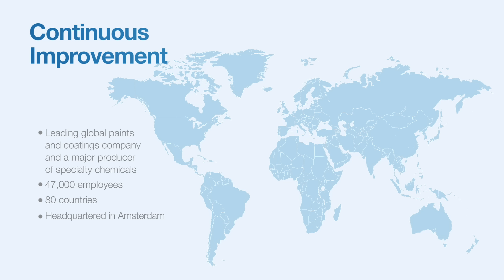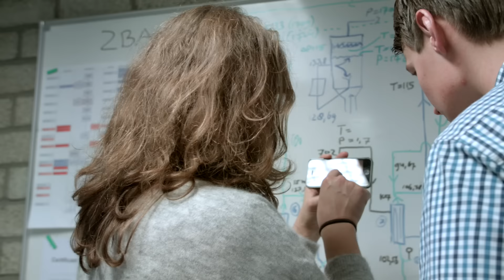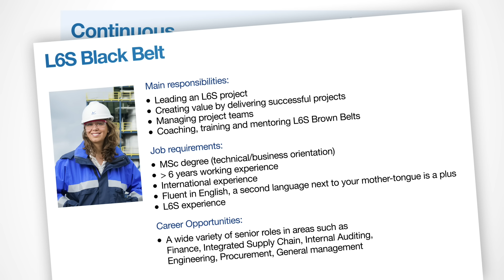Als L6S Black Belt bij AkzoNobel werk je aan continue verbetertrajecten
Ozlem Tezgoren is L6S Black Belt en werkt bij AkzoNobel aan continue verbetertrajecten. Haar werkterrein is heel internationaal.